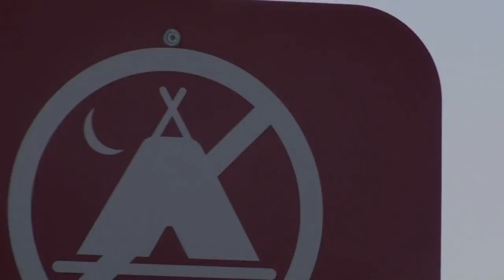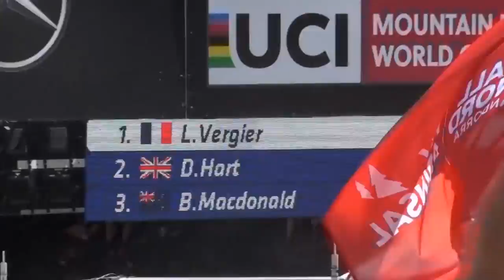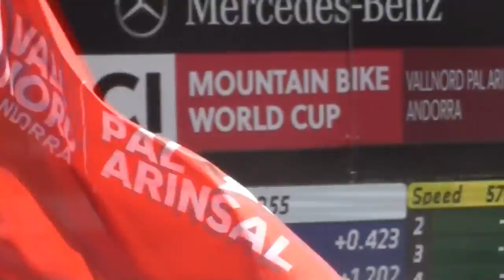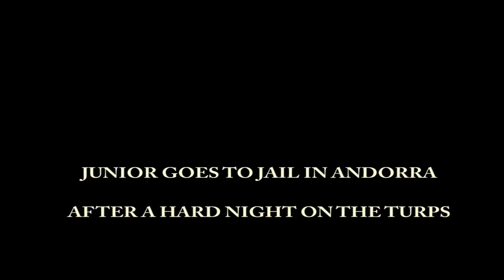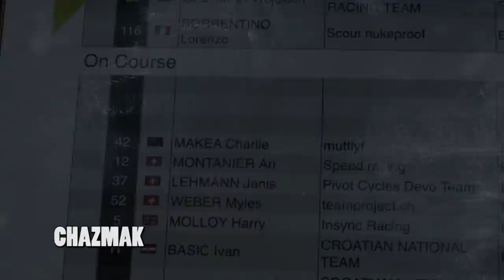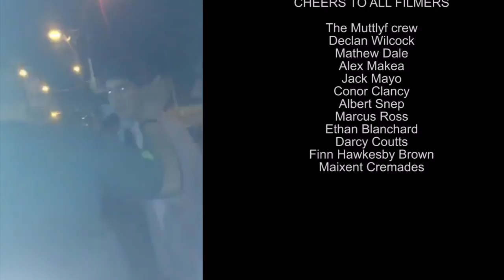MUTT LYF MOVIE - one small step for mutt (MTB MOVIE)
Once upon a time 4 mutts traveled to the other side of the world to experience europe and everything that comes with it. Did they make it out alive???

watch the movie and find out!

This MOVIE FEATURES the best downhill Mountain bikers in the world